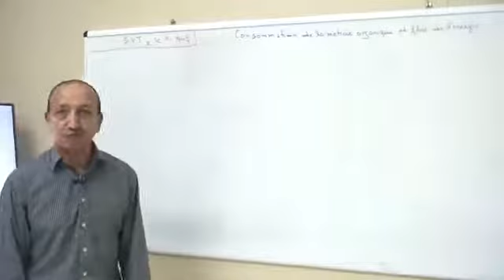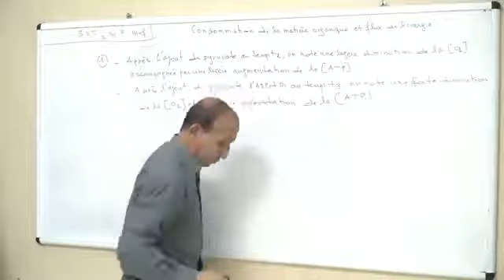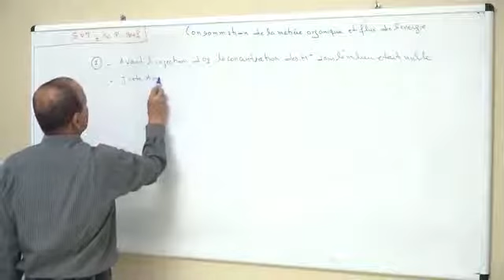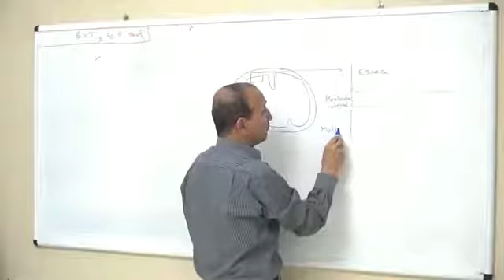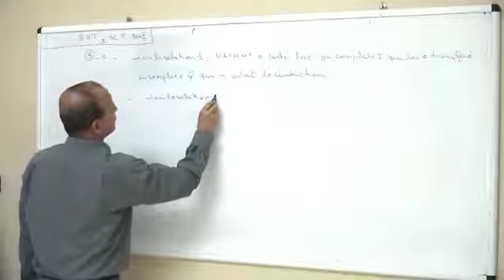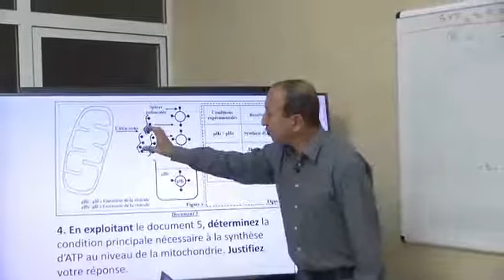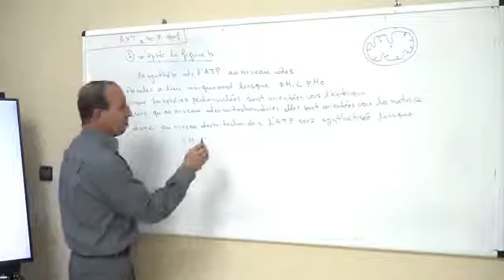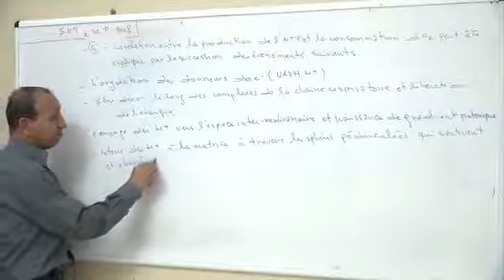2bac svt consommation de la matière organique دعم وتقوية